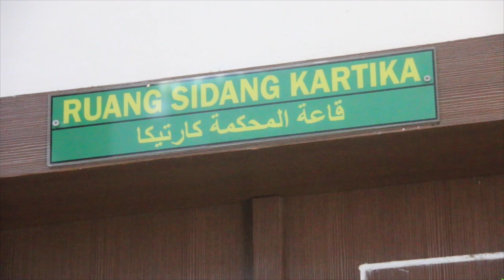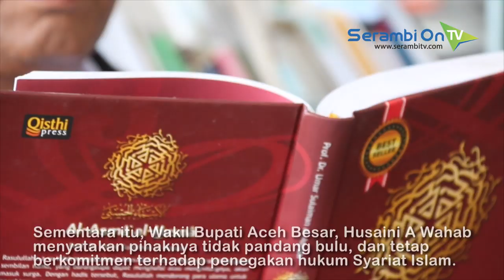Terbukti Mesum, Oknum MPU Aceh Besar Divonis 30 Kali Cambukan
SERAMBITV.COM, BANDA ACEH - Majelis hakim Mahkamah Syariah Kota Banda Aceh, Rabu (23/10/2019) memvonis terpidana M dan N dengan hukuman 30 dan 25 kali cambukan di muka umum.

Pasangan non muhrim ini terbukti melakukan jarimah ikhtilat (mesum) di dalam mobil, saat ditangkap oleh petugas Wilyatul Hisbah Kota Banda Aceh akhir bulan lalu, di kawasan pantai Ulee Lheue.

Ironisnya, terpidana laki-laki yakni M, tak lain merupakan oknum anggota MPU Kabupaten Aceh Besar.

Akibat perbuatannya, ia pun terancam diberhentikan dari anggota MPU Aceh Besar.

Sementara itu, Wakil Bupati Aceh Besar, Husaini A Wahab menyatakan pihaknya tidak pandang bulu, dan tetap berkomitmen terhadap penegakan hukum Syariat Islam.

Rencananya, cambuk terhadap kedua terpidana ini akan dieksekusi pada pekan ini juga.